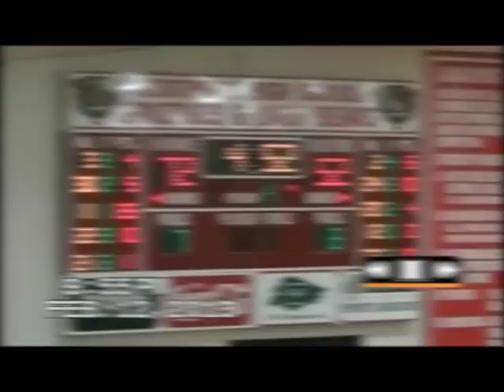joe dye highlights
11th grade forward doing it all! Class of 2014